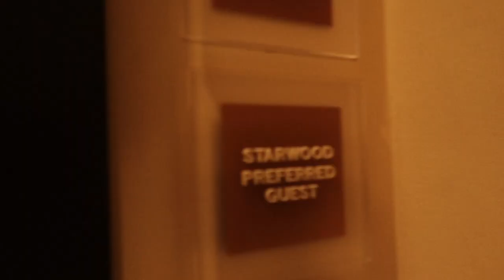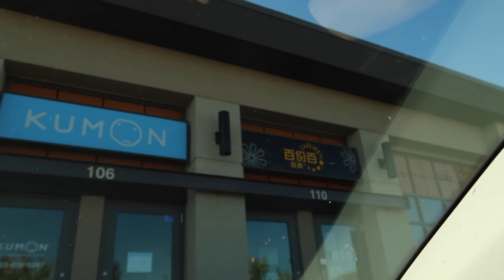2022 CANADA OPEN SUPER 100 VLOG PART 1 (yonex haul, injury, training, room tour)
hey everyone! welcome to another tournament vlog!! In part 1 of this vlog, I take you guys with me to calgary, alberta for canada open!! I give a room tour, talk about my injury, go to training, and do a yonex haul!! enjoy :))